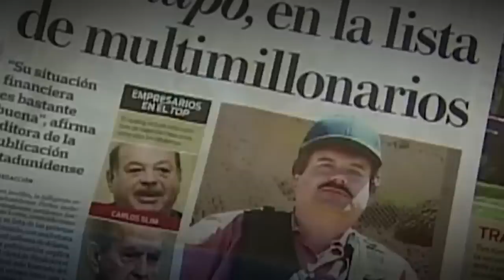El Chapo Guzmán: Del Origen Humilde al Capo Más Poderoso del Mundo 2/5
Adéntrate en la vida y trayectoria de Joaquín 'El Chapo' Guzmán, el narcotraficante más temido y poderoso del mundo. Explora su turbulenta infancia en la empobrecida región de Sinaloa, México, y descubre cómo su tenacidad y astucia lo llevaron a escalar rápidamente en la jerarquía de la mafia. Este impactante documental desentraña el oscuro origen del capo, revela cómo forjó su imperio criminal y analiza los eventos clave que lo convirtieron en una figura infame en el mundo del narcotráfico. Sumérgete en el mundo de 'El Chapo' y comprende cómo un niño humilde se transformó en el líder del Cártel de Sinaloa, dejando un legado de violencia y corrupción a su paso.